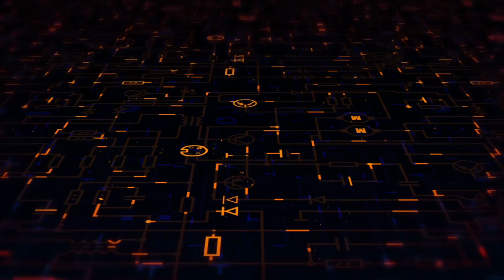Human Brother - "Find You In The Light"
Human Brother long awaited return with new song "Find You In The Light" from upcoming album "Spirit Animal"